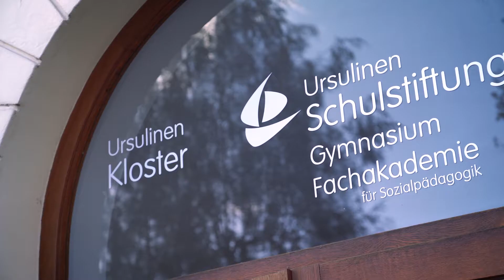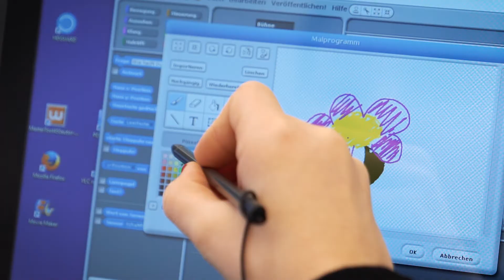Wir sind die URSULINEN SCHULSTIFTUNG in STRAUBING - Segel setzen, Zukunft gestalten | Imagefilm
Eine persönliche Lehrer-Schüler-Bindung, modern gestalteter Unterricht und ein attraktives Lehrangebot - Diese Grundsätze sind für die URSULINEN SCHULSTIFTUNG in Straubing enorm wichtig. Was die Schüler und Lehrkräfte der drei Ursulinen Schulen (Gymansium, Realschule & Fachakademie) darüber hinaus auszeichnet und an ihrem Schulalltag begeistert, sehen Sie im brandneuen Imagefilm.